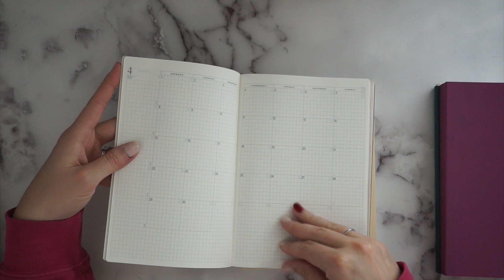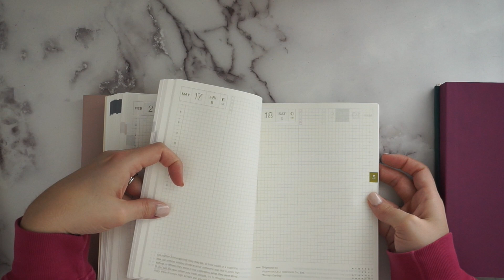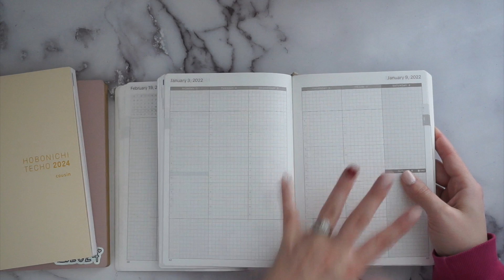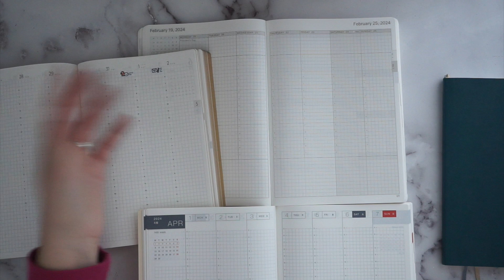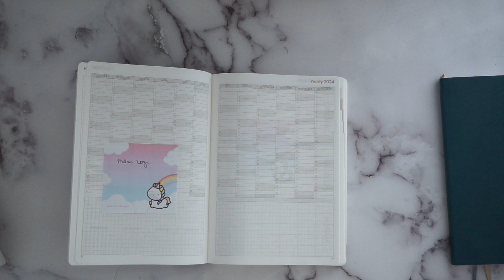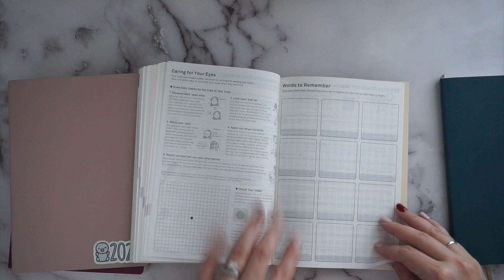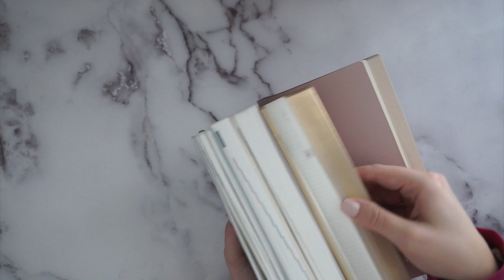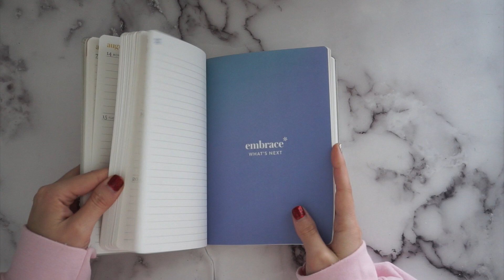*NEW* a5 TRP PLANNERS COMPARISON, HOBONICHI COUSIN, WONDERLAND 222, STERLING INK | Vlogmas Day 18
Hey everyone! Happy Vlogmas 2023! Today I've got a new video for you for vlogmas or planmas if you'd prefer to call it that!! Super excited to share with you all month long! Check back every day for another vlogmas video. I will have a few pre-scheduled/pre-planned out videos sprinkled in here and there.

Hi! I'm Sami, happy wife to my high school sweetheart Johnny & proud mommy to our beautiful little girls, Olivia (age 8) and Stella (4). We also have a sweet new sheepadoodle puppy named Cloudlet. We live in Austin, Texas.
Here you will find fitness & Peloton videos, planner & productivity video, recipes, DIYs, grocery hauls, meal plans, and home related videos. Thanks for visiting my corner of the web.

**Earrings and Necklace are from James Allen.